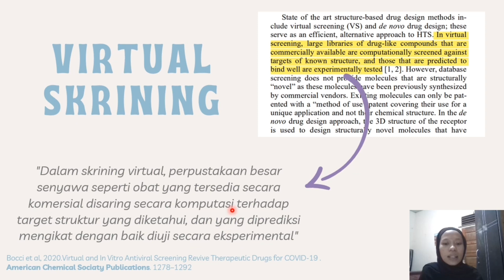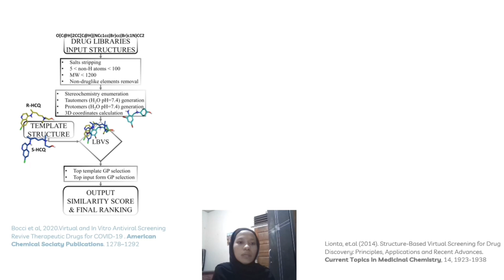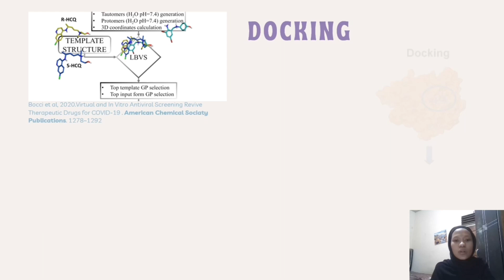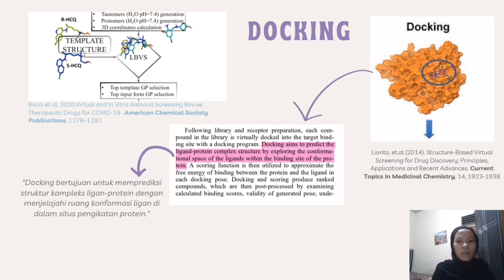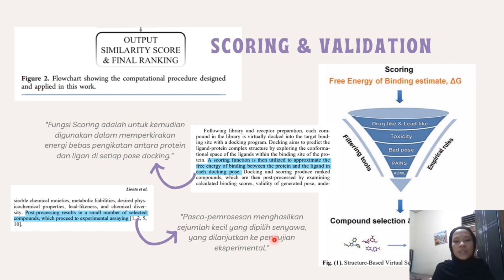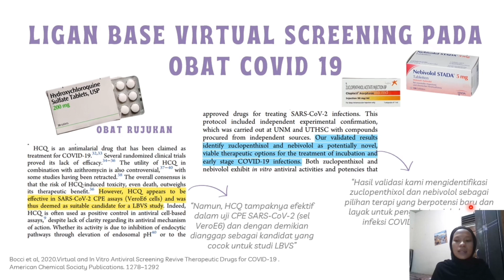Ligan Based Virtual Skrining Obat Covid-19